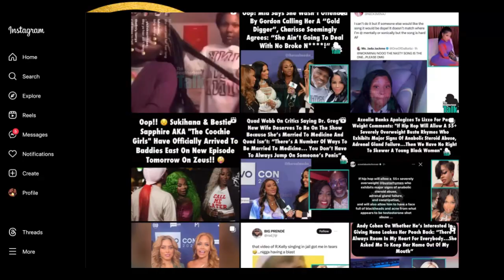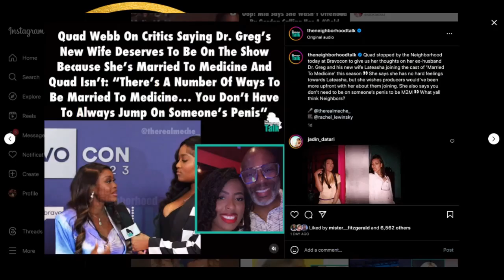Quad Webb CLAPS BACK At Critics Who Feel She's NOT Married to Medicine!